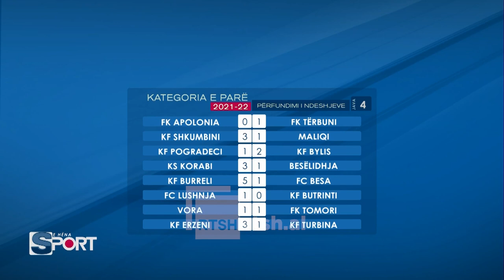E HËNA SPORTIVE 4.10.2021 Alban Hasani, Elton Marini, Stivi Janku, Klejdis Branica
@f.k_bylis perfekt, 12 pikë në 4 ndeshje.
▪ K.F Korabi dhe @k.f.shkumbini me hap kryesuesi.
▪ @k.s.burreli fitore me goleadë ndaj @@fkbesa .
▪ @fk_terbuni minimalist, por mbetet i vetmi i pandëshkuar.
▪ KF Lushnja gjen fitoren e parë.
▪ @kf_pogradeci1932 dhe @ks_beselidhja mbeten në fund.
Me pjesmarjen e:
⭐golashënuesit (2019) Klejdis Branica ,
⭐kapitenit të Bylisit @stivianjanku5
🔍dhe analizën e Elton Marinit,
Gjithçka rreth Javës 4 të Kategorisë së I-rë, në drejtimin e @alban__hasani